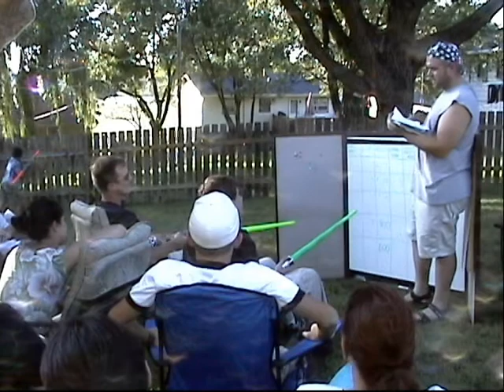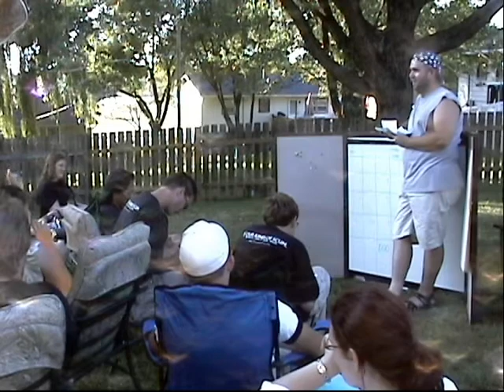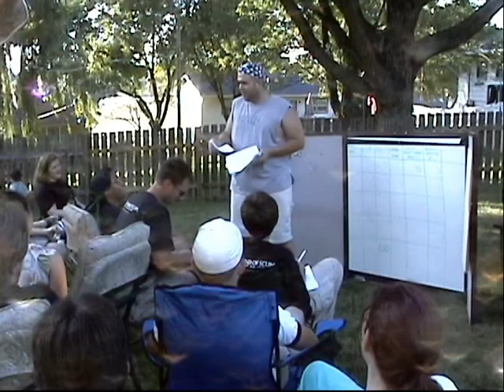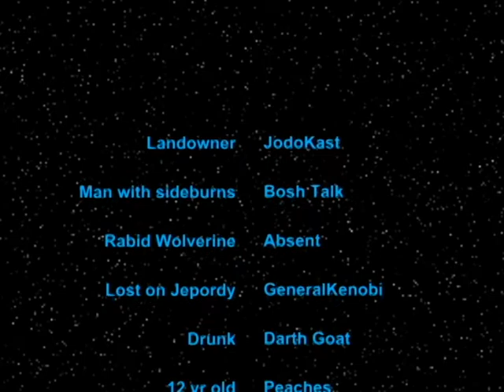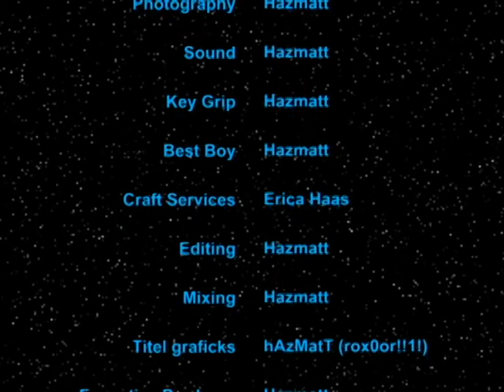2004 CF BBQ HQ